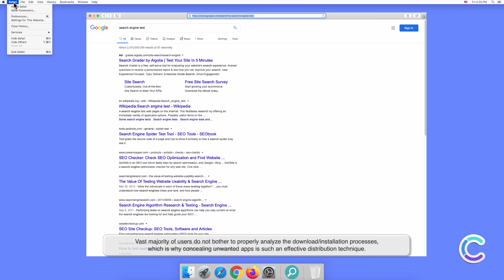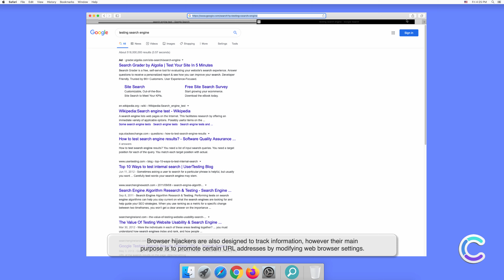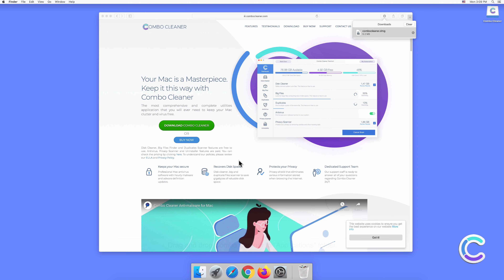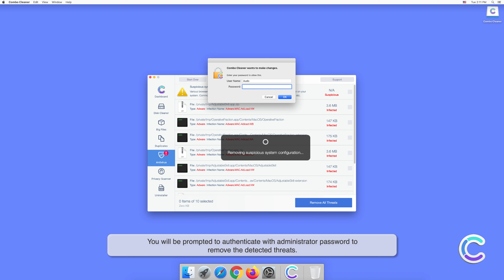How to remove IndexerInput - potentially unwanted application using Combo Cleaner?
Video showing How to remove IndexerInput - potentially unwanted application using Combo Cleaner.